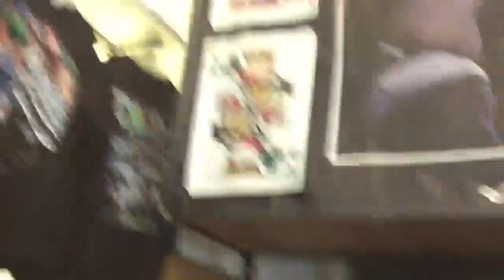Foxboro & Friends 2019 Draft Preview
Fitzy and Mike D of PatsPropaganda break down the 2019 draft and the Patriots latest offseason developments.